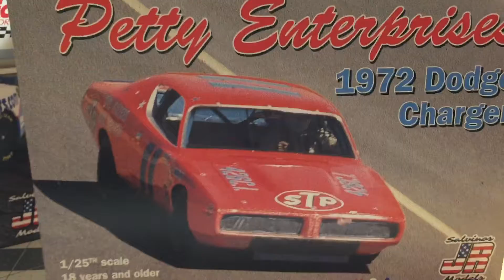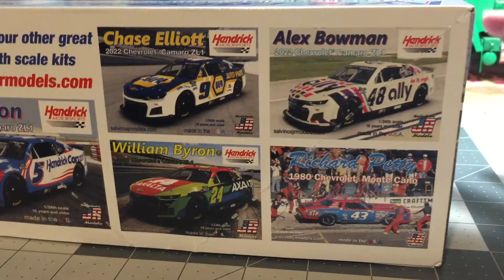Model Store Haul 5-21-22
In this quick video I will show you what I got at the model store today.